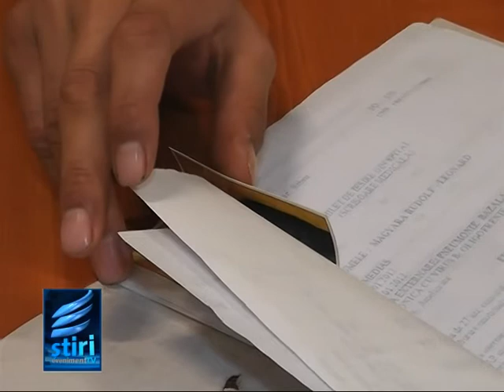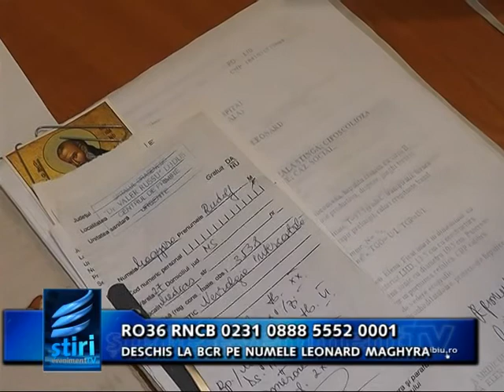Are o sumedenie de boli si abia face rost de bani pentru medicamente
Are o sumedenie de boli si abia face rost de bani pentru medicamente. Un tanar in varsta de 27 de ani cere sprijin celor care vor sa il ajute cu suma de 300 de ron pe luna. Acestia sunt banii care l-ar tine in viata pentru urmatorii ani. Pentru ca nu ii are, baiatul e la un pas de moarte.